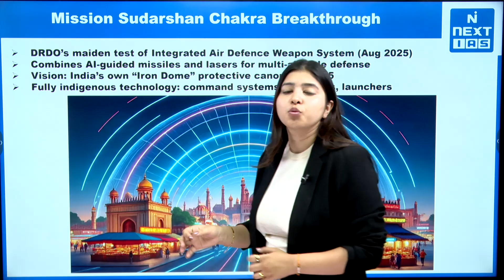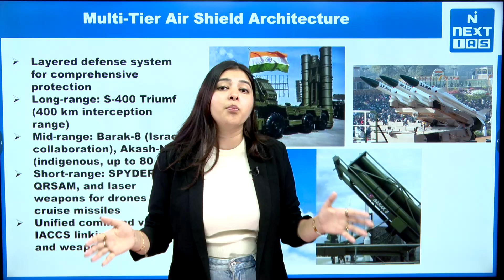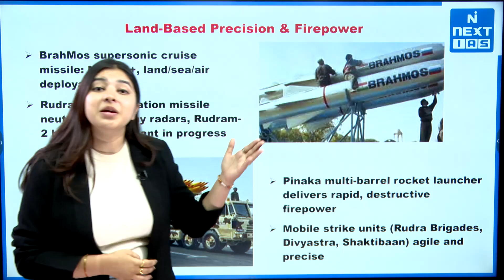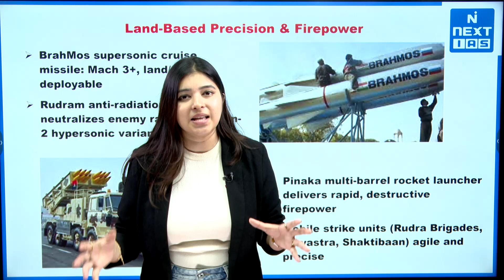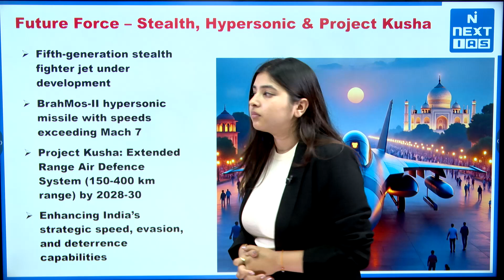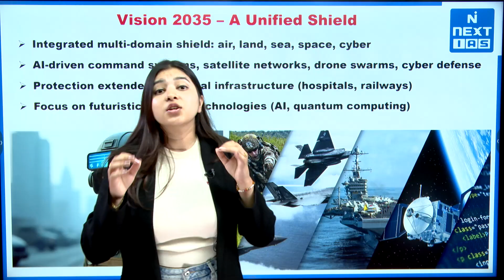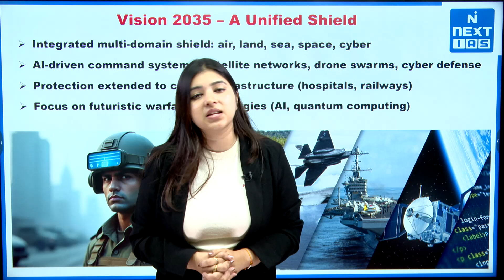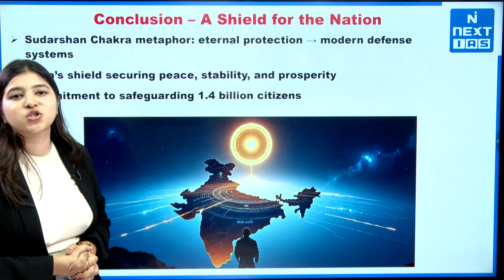India’s Modern Sudarshan Chakra: Multi-Layered Defense & Mission 2035 | NEXT IAS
India is turning the legendary Sudarshan Chakra into a reality with Mission Sudarshan Chakra, a cutting-edge defense initiative by DRDO. This advanced system combines AI, missiles, lasers, and multi-layered air defense networks like S-400, Barak 8, and Akash NG to counter aerial threats, drones, and ballistic missiles with unmatched precision. The AI-powered command system, Akashir, ensures real-time coordination across all platforms for rapid and accurate response.

By 2035, this integrated shield will extend beyond air defense to cover land, sea, space, and cyberspace, safeguarding critical infrastructure, strategic assets, and citizens. With indigenous innovation at its core, Mission Sudarshan Chakra showcases India’s growing strength in defense technology, operational readiness, and global strategic vision. This is not just a system; it is a promise to protect the peace, sovereignty, and security of the nation.